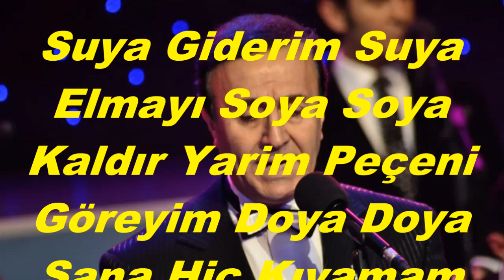Ali Osman AKKUŞ-Sıra Sıra Siniler Hasta Olan İniler (RAST)R.G.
SOLİST:
*ALİ OSMAN AKKUŞ*
VİDEOYU YAPAN
*RECEP GAYRETLİ*
GÜFTE: ---
BESTE: ANONİM
USUL: SOFYAN
MAKAM: RAST
Sıra Sıra Siniler Hasta Olan İniler
Aldı Gitti Yarimi Denizdeki Gemiler
Sana Hiç Kıyamam Yar Seni Seviyom Candan
Bakışların Pek Yaman Benimde Cilveli Kanaryam
Suya Giderim Suya Elmayı Soya Soya
Kaldır Yarim Peçeni Göreyim Doya Doya